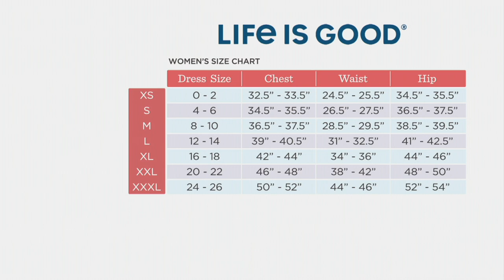Life is Good Set of 2 Crusher Lite Tees on QVC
Life is Good Set of 2 Crusher Lite Tees

Love in your heart, a positive mind, and a zest for life? With short and long sleeve options, this set of two tees helps you express your happy vibes. From Life is good.